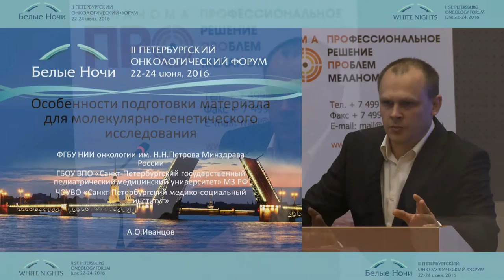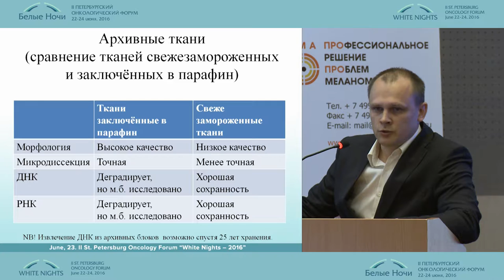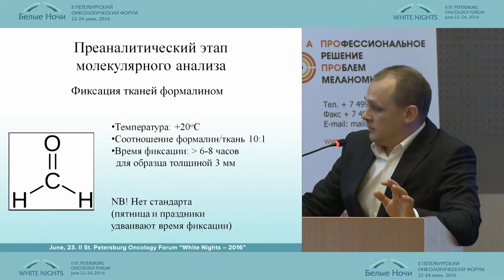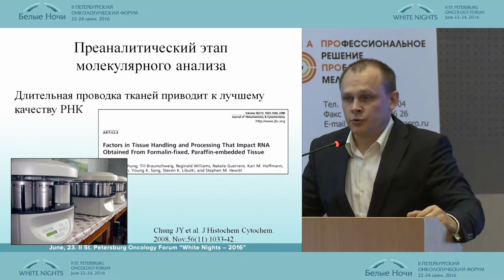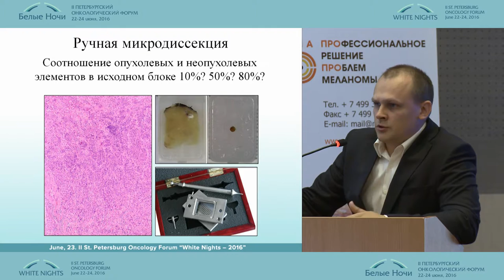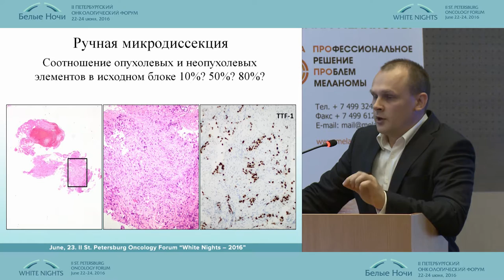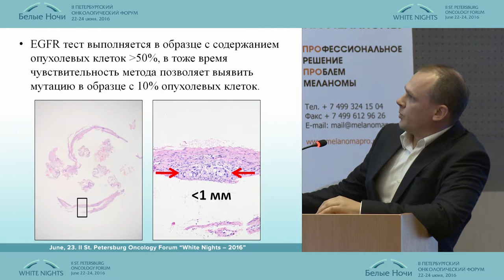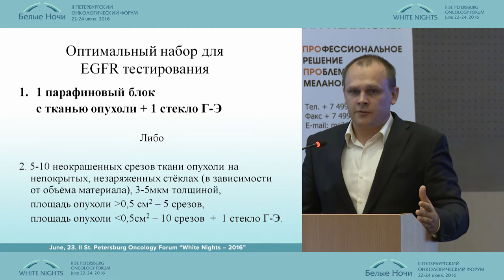Особенности подготовки материала для молекулярно-генетического исследования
Александр Олегович Иванцов/Санкт-Петербург